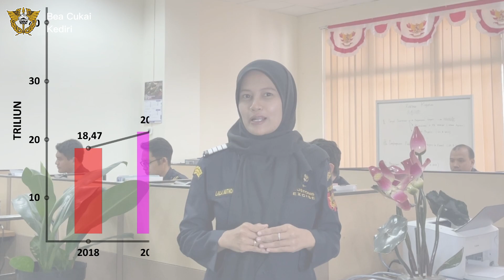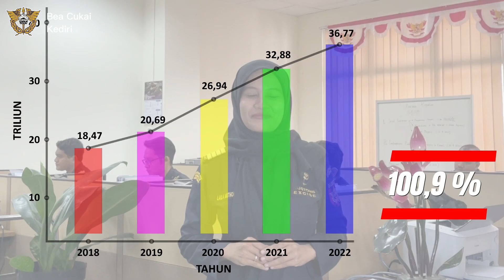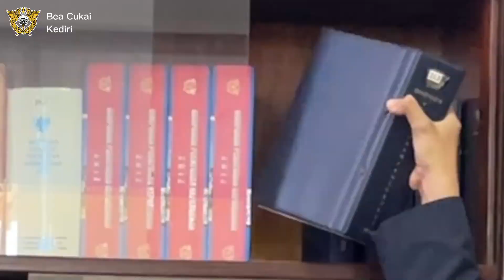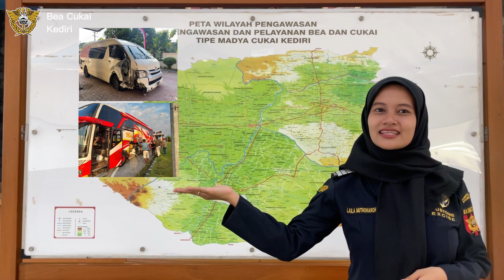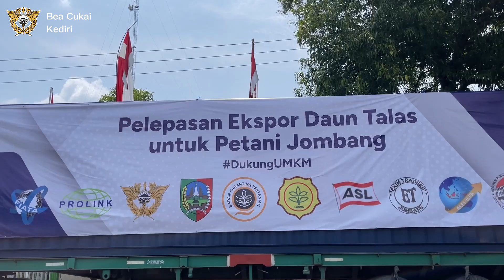Kaleidoskop 2022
Cerita nostalgia sepanjang tahun 2022